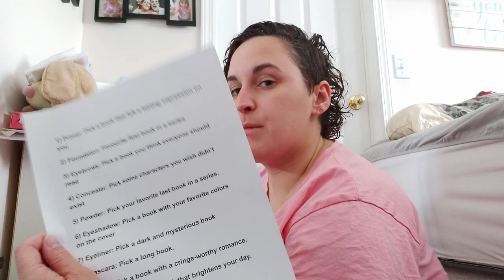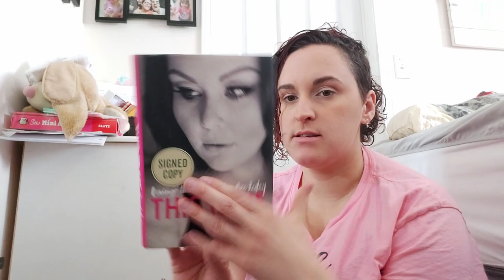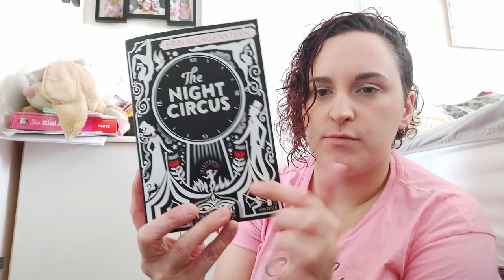Makeup Book Tag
Watch me do my makeup and realize I apparently don't read enough to answer all these questions in the tag!